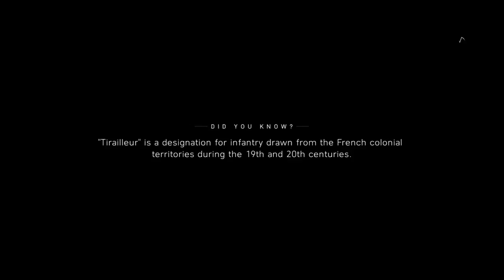Battlefield V Tiraillure Part 2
Battlefield V Gameplay Chapter 4 Part 2